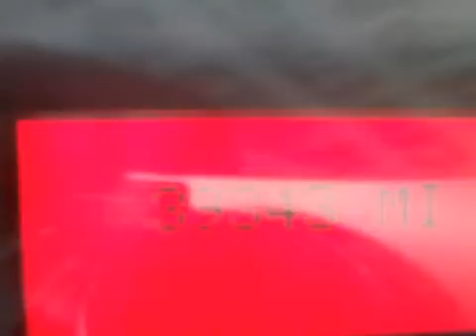Pontiac Grand Prix Neenah WI 54956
Year: 2005
 Make: Pontiac
 Model: Grand Prix
 Engine: 3.8L V-6cyl
 Trans.: a
 Exterior: Blue Green
 Miles: 39,330